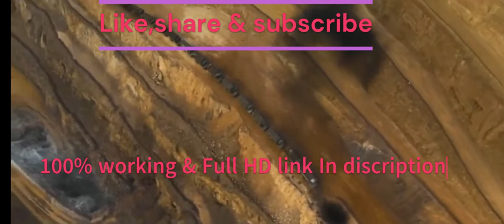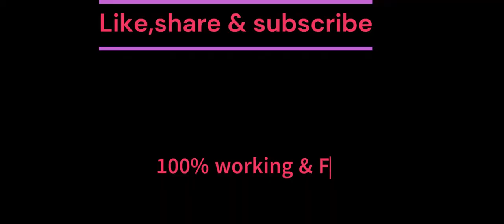kgf chapter 2 full movie hindi download link| KGF Chapter 2 full movie Hindi dubbed south